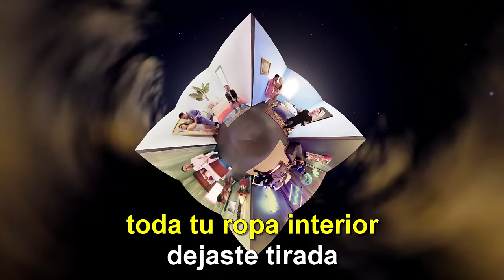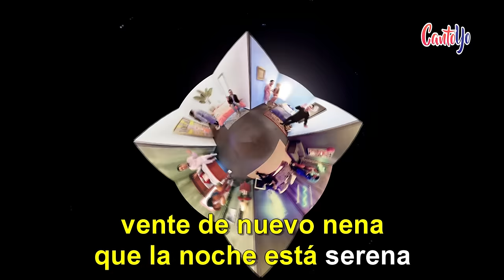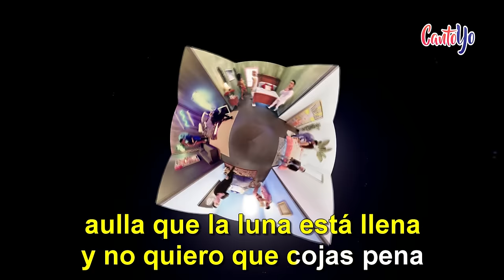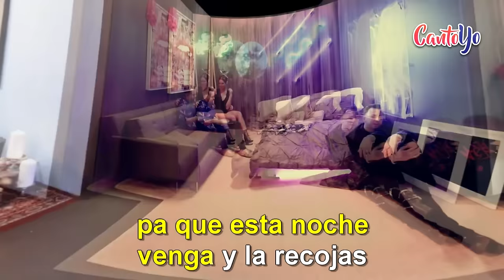Justin Quiles - Ropa interior (Lyric Video) | CantoYo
Karaoke de la canción Ropa Interior de Justin Quiles.

Anoche fue una larga historia
En verdad no sé, no tengo memoria de cómo terminamos
Tampoco recuerdo ni cómo empezamos
Y en la mañana cuando desperté

Toda tu ropa interior
Dejaste tirada
En mi habitación
Pa’ que te recordara

Y si esa fue tu intención (Si esa fue)
Fue una buena jugada
Estoy llamando espero que estés sola
Pa’ que esta noche venga y la recojas

Mi almohada quiere que regreses pa’ que te pise
Mi cama quiere que en ella aterrices
Las paredes quieren que deslices
Y mis sabanas no quieren ni que te avise

A la hora de darte to’a (To’a)
Morderte y comerte to’a (To’a)
El cielo nublado, ya se fue el sol
Las luces se fundieron, están a mi favor

Dejaste tirada
En mi habitación

Me recoges la ropa interior
Que dejaste en mi habitación
Tus gritos son placer no de dolor
Escucharte gemir es un honor

Vente de nuevo nena
Que la noche está serena
Aúlla que la luna está llena
Y no quiero que cojas pena

Dejaste tirada
En mi habitación

Justin Quiles
J Quiles, mami
Dímelo Sky ‘Rompiendo El Bajo’
Bullnene
Dímelo Flow
Vinny D
Rich Music
Infinity Music
La Promesa